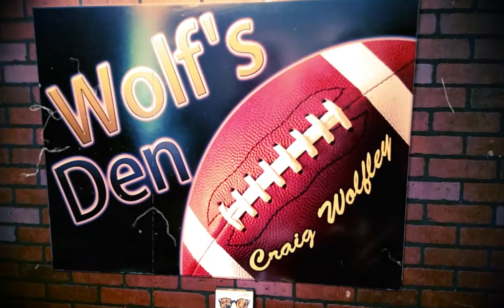The Craig Wolfley Podcast - July 17, 2013 Promo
LISTEN OR DOWNLOAD THE PODCAST BELOW:
CraigWolfley.com

Former Penn State defensive coordinator Tom Bradley and former Steelers Defensive Lineman Chris Hoke join former Pittsburgh Steelers offensive lineman and now broadcaster Craig Wolfley on his podcast.

*Blog Post & Podcast Produced and Edited by Frank Murgia, talent network, inc./tni media, llc